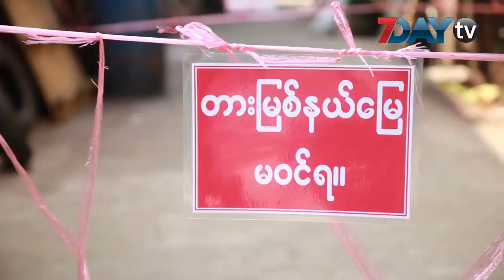လူတွေကို မလိုအပ်ဘဲ ပိုးသတ်ဆေးဖြန်းဖို့မဘူးလို့ တိုင်းကျန်းမာရေးပြော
မလိုအပ်ဘဲ လူတွေကို ပိုးသတ်ဆေးဖြန်းတာတွေဟာ ကောင်းကျိုးထက် ဆိုးကျိုးကိုပိုပြီးအားပေးရာရောက်တယ်လို့ ရန်ကုန်တိုင်းဒေသကြီး ပြည်သူ့ကျန်းမာရေးနှင့် ကုသရေးဦးစီးဌာနမှူး ဒုတိယညွှန်ကြားရေးမှူးချုပ် ဒေါက်တာထွန်းမြင့်က ပြောပါတယ်။

လက်ရှိ စားသောက်ဆိုင်အချို့နဲ့ ဈေးဝယ်စင်တာအချို့မှာ လူတွေကို ပိုးသတ်ဆေးဖြန်းတာတွေကိုပါ ဆောင်ရွက်နေကြောင်း သိရပေမယ့်၊ ကျန်းမာရေးနှင့် အားကစားဝန်ကြီးဌာနက အဲ့လိုတွေ လုပ်ဖို့ ညွှန်ကြားထားတာ မရှိဘူးလို့ ဒေါက်တာမြင့်ထွေးက ပြောပါတယ်။

COVID - 19 ရောဂါပိုးနဲ့ ပတ်သက်ပြီး ဈေးတွေမှာ ပိုးသတ်ဆေးဖြန်းတာတွေနဲ့ ပိုးတွေ့ရှိတဲ့ လူနာအိမ်တွေရဲ့ အနီးတစ်ဝိုက်နဲ့ ပတ်ဝန်းကျင်ကို ဆေးဖြန်းတာတွေကိုတော့ စည်ပင်သာယာရေးကော်မတီ၊ ကျန်းမာရေးဦးစီးဌာနနဲ့ အုပ်ချုပ်ရေးပိုင်းတွေက ပူးပေါင်းဆောင်ရွက်နေကြတာပဲ ဖြစ်ပါတယ်။